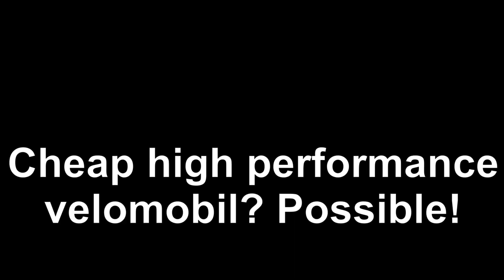My cheap velomobil (entertaining version)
A cheap velomobile is the best bike for commuting, because of it's efficiency, speed, cargo capacity, comfy seat, full weather protection and relative affordability. It's an on other level compared to any conventional commuter bike.

music: BAMBOLEO 2022💃🌴(Sax & Flamenco Guitar) Daniele Vitale & Emanuel Victor
• BAMBOLEO 2022💃🌴(Sax & Flamenco Guitar...